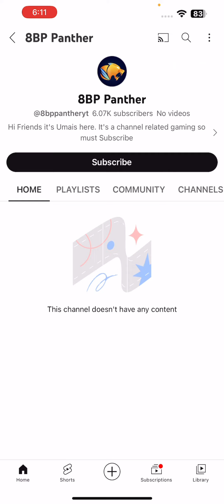8 ball pool coin hack - 8 ball pool free coins accounts giveaways by 8BP Panther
8 ball pool coin hack - 8 ball pool free coins accounts giveaways by 8BP Panther

hello! Friends this video is related to 8 ball pool in this video i will tell you how to get free coins free in 8 ball pool so this is a giveaway so must join and subscribe for more videos!!!